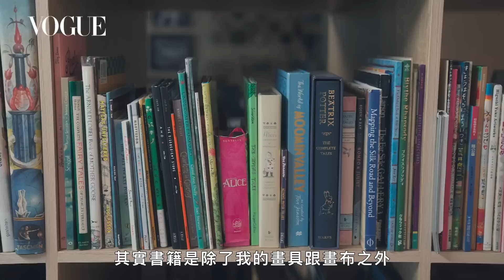HouseTour 70坪兩房兩廳一畫室，30歲歸國藝術家在市中心打造母女二人的靈感遊樂場｜我的家物室｜VogueLiving｜Vogue Taiwan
藝術家呂紹瑜（Lupa）與女兒生活的住宅空間原本是沒有隔間的畫室，但因為有時熬夜創作，年幼的女兒總想待在媽媽身旁，Lupa決定花一點時間與力氣，將畫室打造成適合兩位女生共同生活的空間。本集《我的家物室》來到這間位於城市中的創作、住宅二合一居所，一窺Lupa為母女二人精心設計的創作小島。